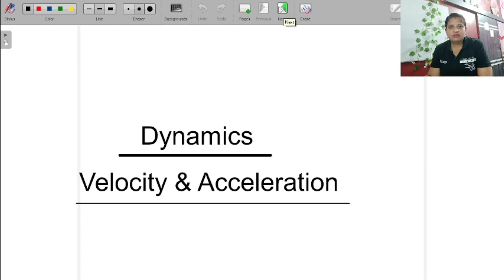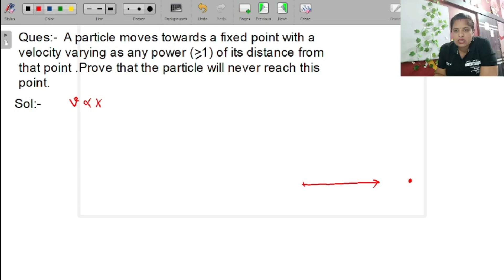MECHANICS | Velocity & Acceleration - KINEMATICS | DYNAMICS 2023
This video lecture on MECHANICS | Velocity & Acceleration - KINEMATICS | DYNAMICS By Santosh Mam | Examples | Definition With Examples | Problems & Concepts by Santosh Mam will help Engineering and Basic Science students to understand the following topic of Mathematics:
1. Definition of Velocity & Acceleration
2. This is helpful For CSIR NET, IIT-JAM, GATE Exams, B.Sc, Engineering
3. This is Part Of DYNAMICS
4. Classification Of Mechanics

Time Stamp:-
0:00      | An Introduction
0:12      | About Topic
0:52      | Velocity and Acceleration Definition
2:18      | Example of Velocity and Acceleration
6:39      | Another Example of Velocity and Acceleration
9:38      | Example of Velocity and Acceleration

Related Topic :-
1- SOLVE BY HOMOGENEOUS EQUATIONS OF TOTAL DIFFERENTIAL EQUATIONS| unit 2| chapter 3| lecture 2| 2022 =
6- find P.I. for xV and x^n(V) |liner DE with constant coefficient |unit 2| chapter 1| lecture 7| 2022 =
8- find P.I. for (e^ax)V Linear DE with constant coefficient |unit 2|chapter 1|B.Sc. 2nd year| 2022 =